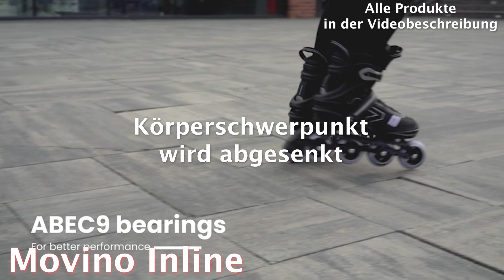Beste INLINESKATES 2025 im Vergleich | Top 3 Inlineskates Test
❗️ ⬇︎Die besten Inlineskates 2025⬇︎❗️

0:00 Intro
0:22 2PM Sports Inlineskates
2:01 Movino Inlineskates
3:33 Rollerface Inlineskates